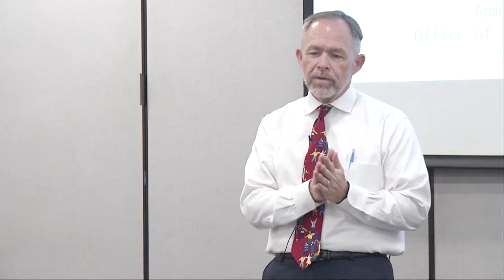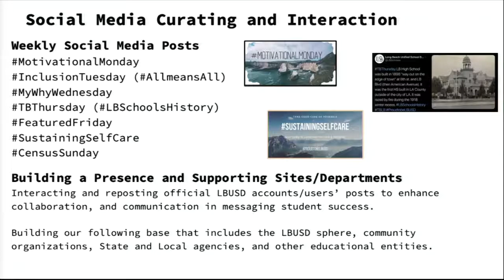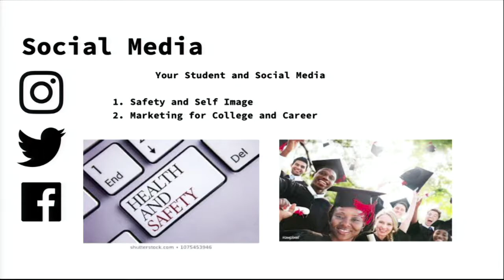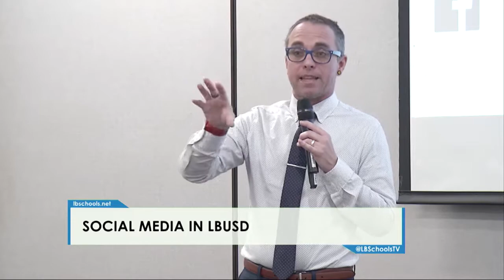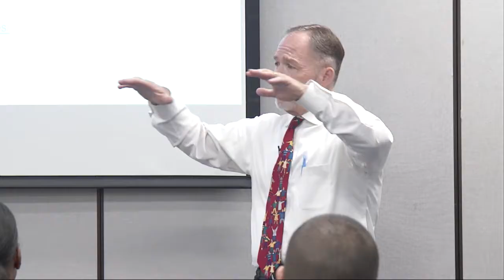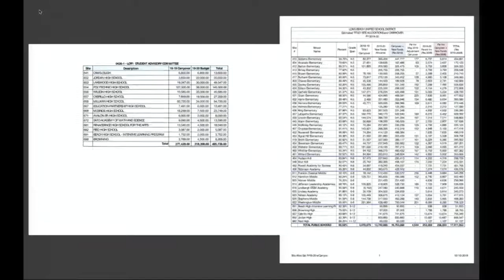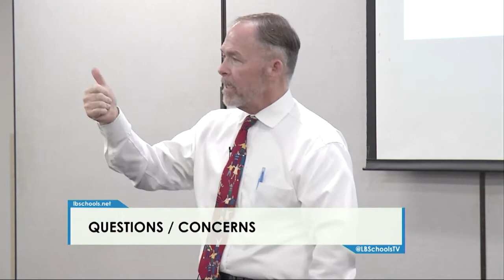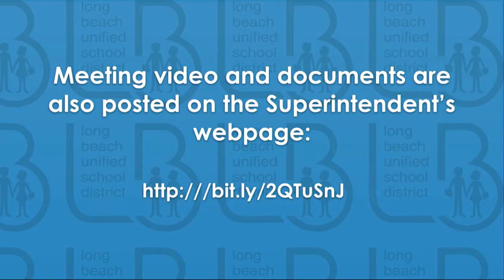Superintendent's Parent Forum - January 16, 2020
Superintendent's Parent Forum from January 16, 2020